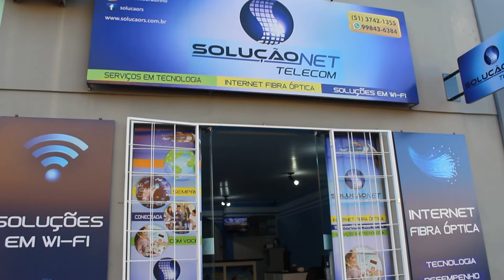Fique com aquela que não te deixa na mão - Solução Net Telecom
6 graus no centro de Sobradinho

Bom dia gente.
Num dia frio assim a gente não pode ficar na mão né 😉😉💘